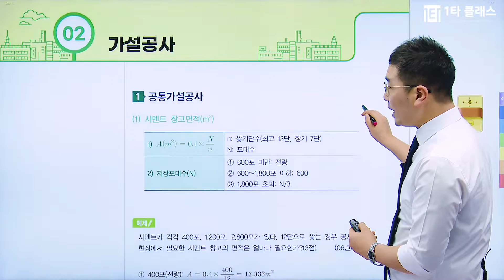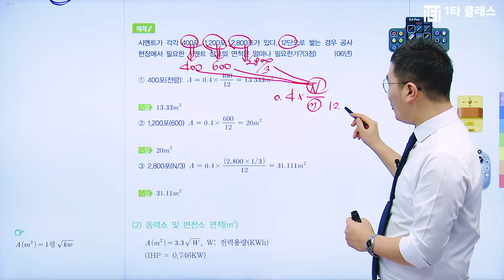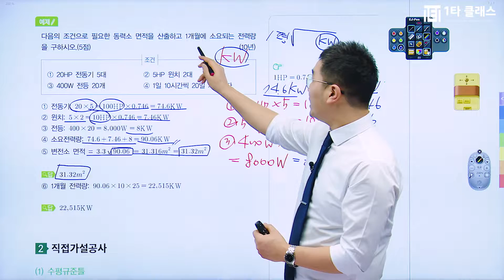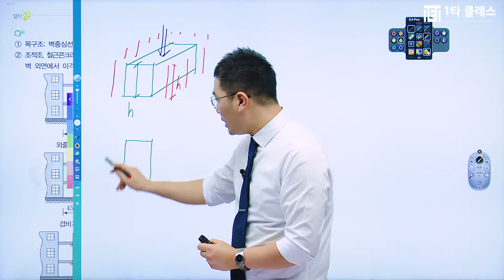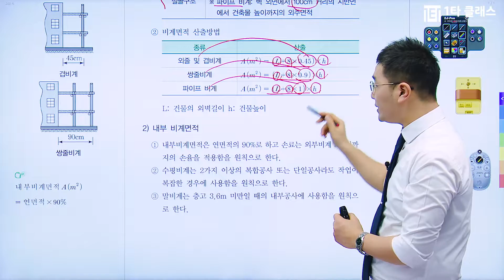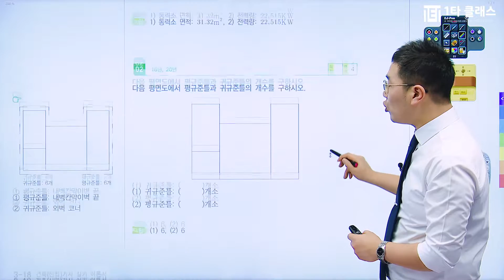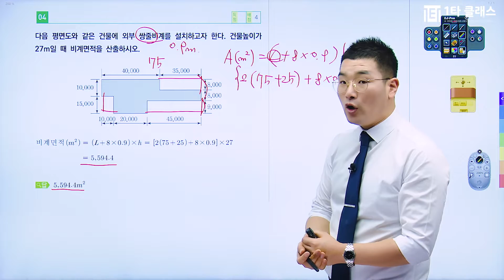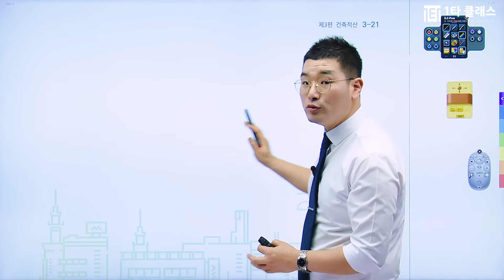[건축(산업)기사 무료강의] 건축(산업)기사 실기 (건축적산) 《제2강》 명품기본이론 [제2장 가설공사: 01. 공통가설공사, 02.직접가설공사] 한웅규 교수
건축(산업)기사 강의 경력만 20년, 살아있는 건축(산업)기사의 전설 한웅규 교수님!
유튜브에서 추천하는 건축(산업)기사 한웅규 교수님의 명강의를 무료로 들어보세요^.^

건축(산업)기사의 달인 한웅규 교수님이 운영하는 네이버 대표카페 바로가기